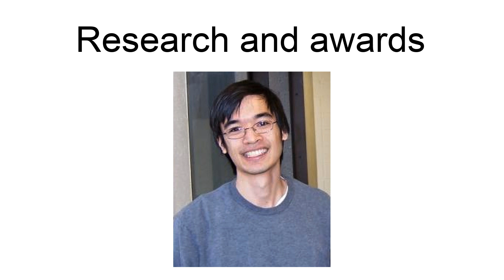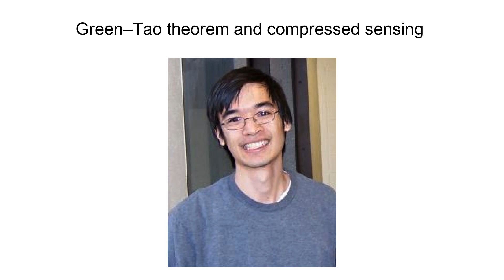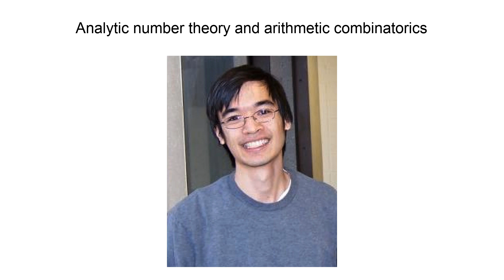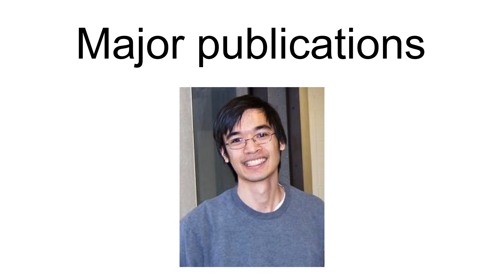Terence Tao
Terence Chi-Shen Tao  (born 17 July 1975) is an Australian-American mathematician. He is a professor of mathematics at the University of California, Los Angeles (UCLA), where he holds the James and Carol Collins chair. His research includes topics in harmonic analysis, partial differential equations, algebraic combinatorics, arithmetic combinatorics, geometric combinatorics, probability theory, compressed sensing and analytic number theory.He was a recipient of the 2006 Fields Medal and the 2014 Breakthrough Prize in Mathematics. He is also a 2006 MacArthur Fellow. Tao has been the author or co-author of over three hundred research papers.